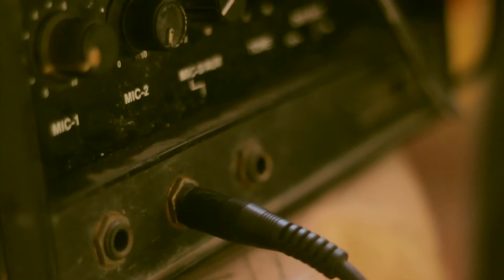STORY GHAR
A Unique concept of learning through Story telling